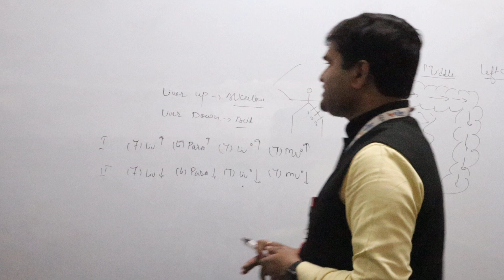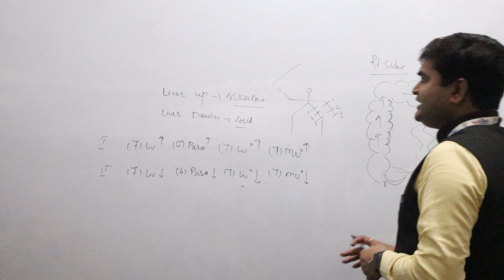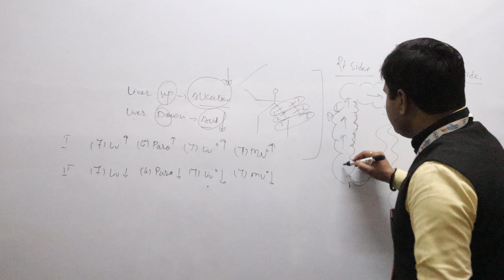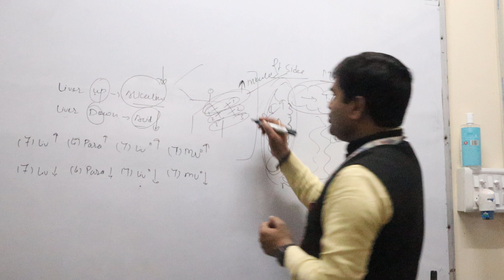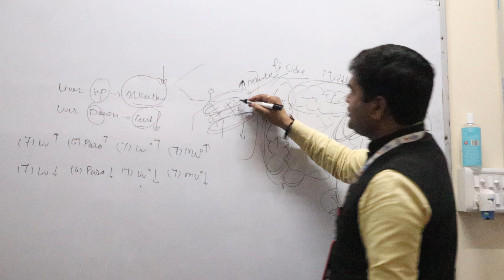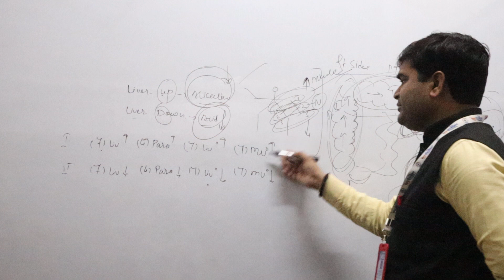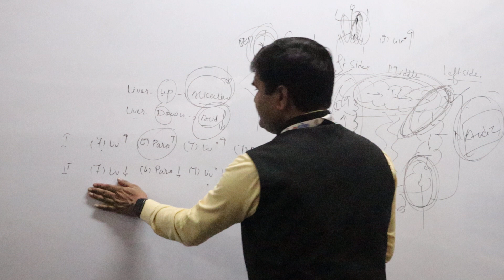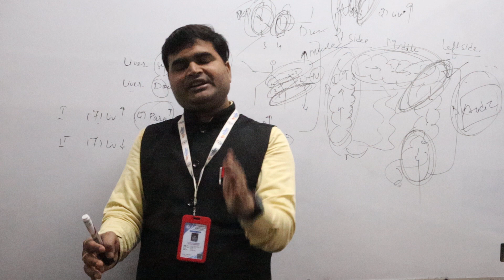What is Acidic Calcium & Alkaline Calcium & Neutral Calcium | Latest Research of Guruji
Latest Research of Guruji
What is Acidic Calcium, Alkaline Calcium,  Neutral Calcium,

Happy New Year 2023⚡ आप सभी लोग स्वस्थ रहें, मस्त रहें यह साल आपके जीवन में ढेरों खुशियां
नया साल,नया जोश और नई उमंग
1️⃣ Treatment or 1️⃣Training Session Free For New Students or Patients (Offer Valid 15 January)*

Neurotherapy Treatment Centre
D-294 Basement,Balaji Mandir
Nearest: Kadkadduma/ Dilshad